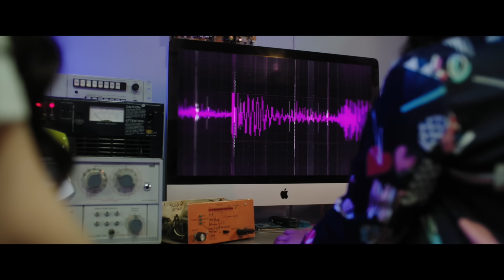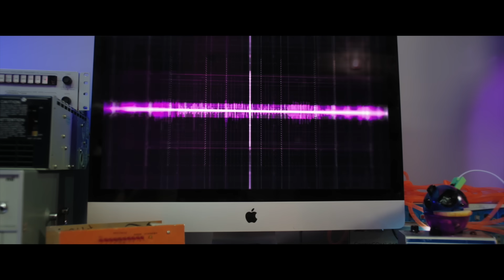Project Mc² | The Art Of Disguise | STEM Compilation | Streaming Now on Netflix!